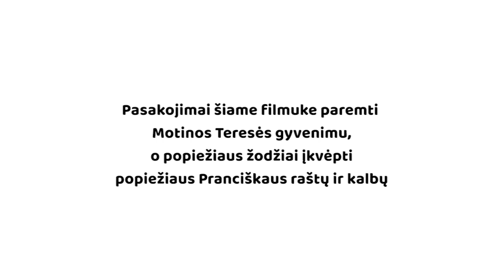Motinos Teresės gyvenimas - Popiežiaus Pranciškaus minutė #8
Motinos Teresės istorija ir jos pasitikėjimas Dievu tamsybių valandomis - pagal popiežiaus Pranciškaus kalbų tekstus.

Dėkojame autoriams už leidimą išversti šį filmą į lietuvių kalbą.